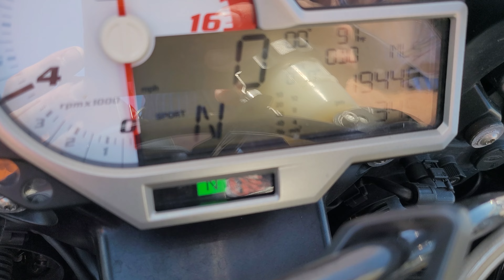BMW S1000RR SOUND TEST FOR YOU.